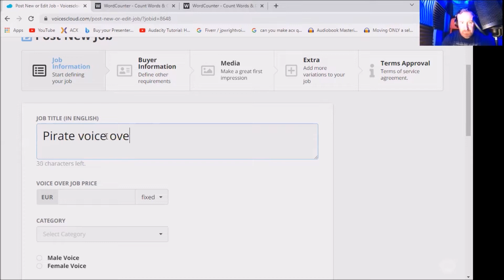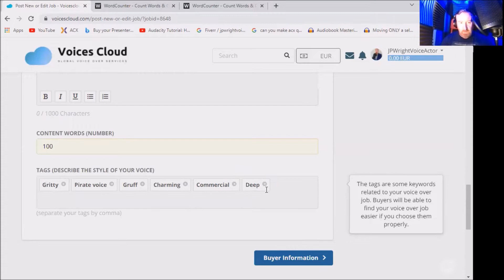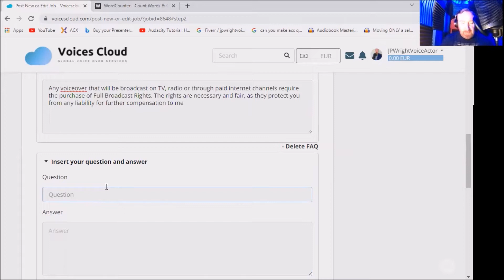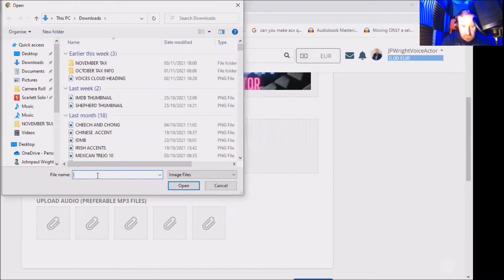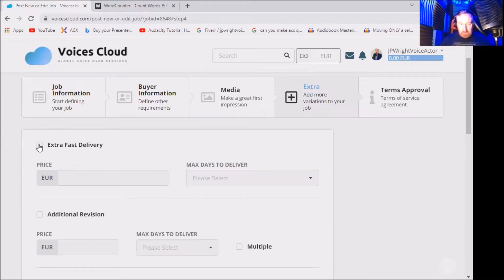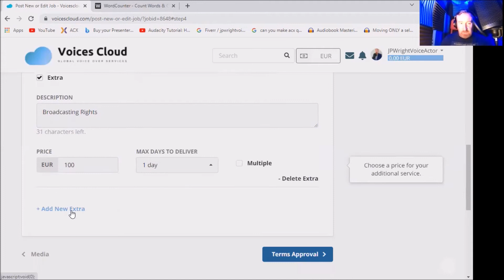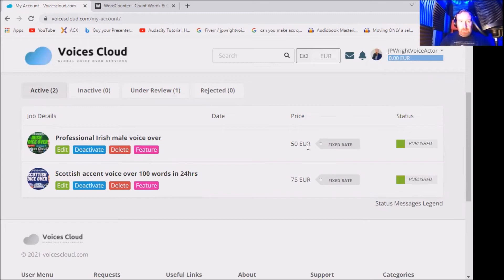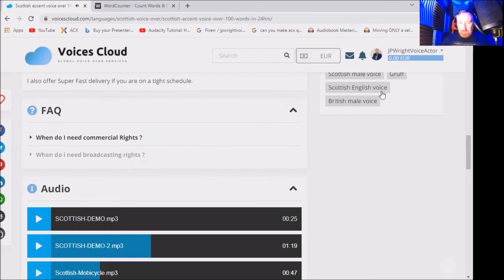HOW TO GET VOICE OVER WORK ON VOICES CLOUD!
A tutorial video on how to join the new free to play voice over site - voicescloud.com , Set up your account and add thumbnails and voice over demos !